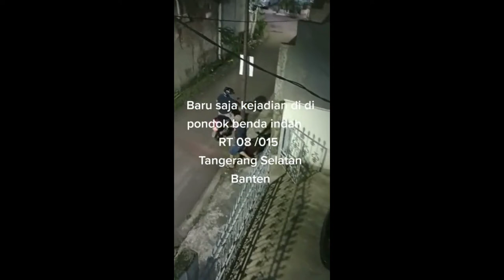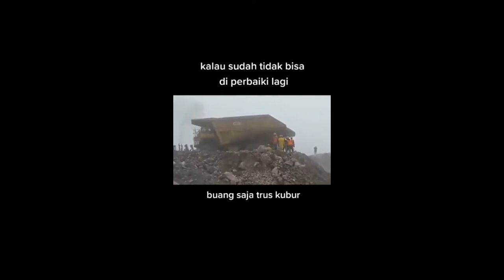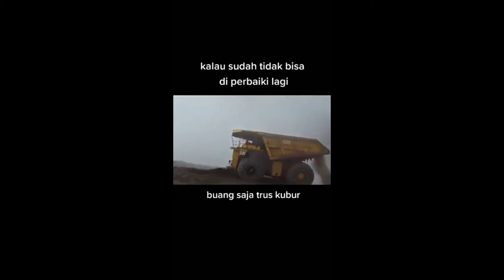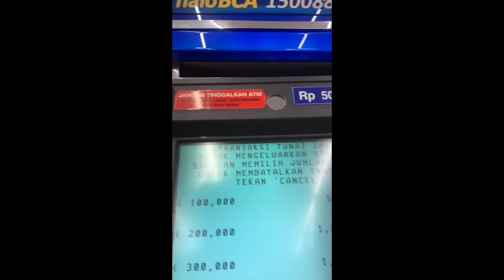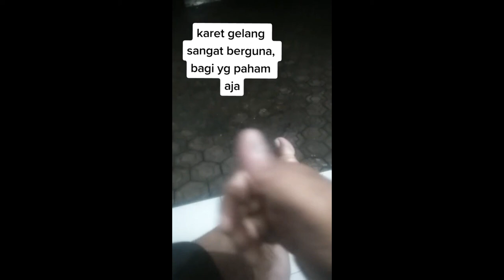Video Random Video Viral Compilation - Tiktok - Sedi - Meme - Funny - Lucu - short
Happy watching...

how to be funny Short